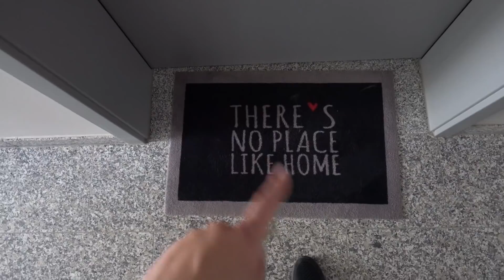ROOMTOUR vor meinem UMZUG nach BERLIN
► Reaction

► Edit. Gameplay

► Storytime